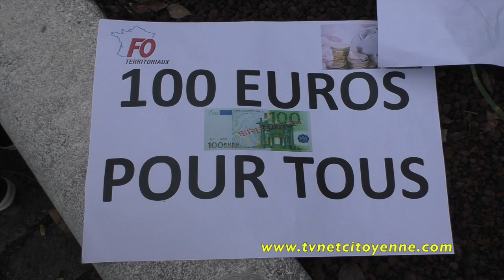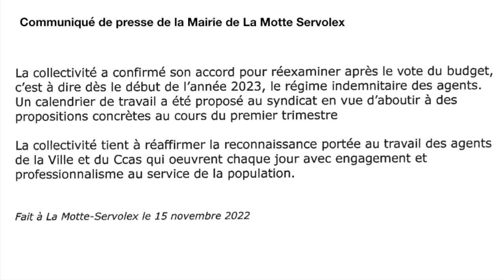Les employés municipaux de la Motte en Servolex en grève pour une revalorisation de leur salaires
Ce mardi 15 novembre ils et elles étaient près de 150 personnes a se réunir entre 10h et 14h devant la mairie pour réclamer une augmentation de la prime indemnitaire de 100 euros.
Si la commune de La Motte Servolex est une des moins endettée de l'agglomération (50€/hab) elle est aussi celle qui, d'après le secretaire départemental de FO,  paye le moins bien ces territoriaux par rapport aux communes environnantes (50% en moyenne.).
Mr Berthoud le maire de La Motte Servolex, indique dans un communiqué, qu'il examinera cette question en début 2023